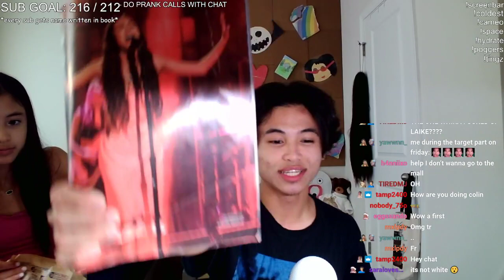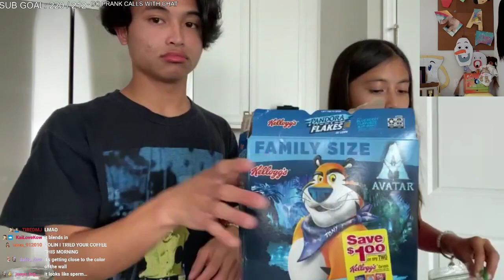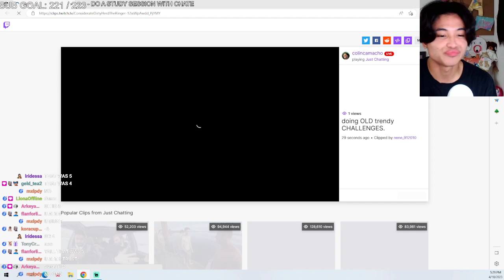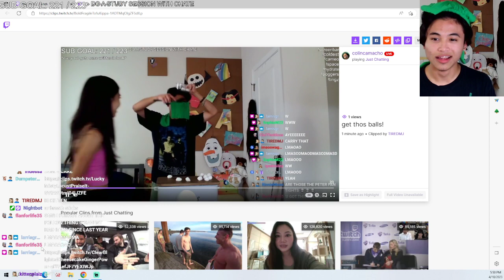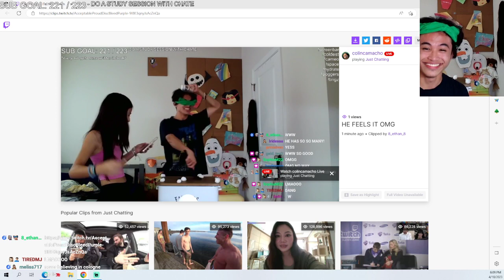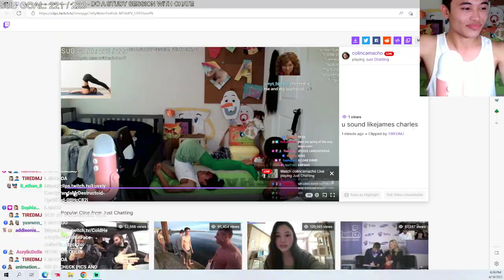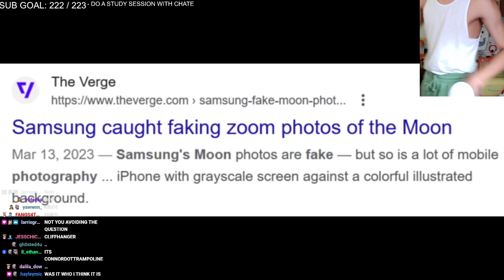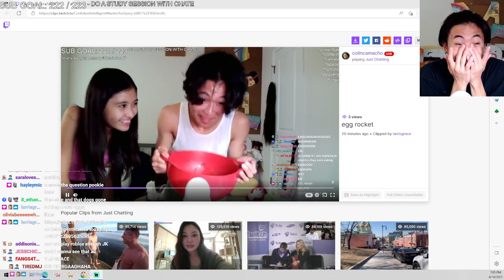Attempting To Beat These Old Challenges That Every Youtuber Used To Do...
THIS MADE ME CACKLE I CANT...

THIS IS PART 1 OF THE STREAM

streamed: 4/10/23

the end.

-troy bolton